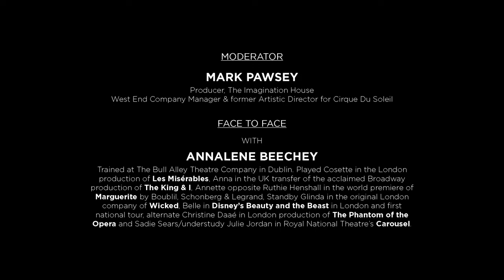Annalene Beechey Interview Part 1: Becoming a West End Musical Theater Actress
Performer Stuff Pro Series host, Mark Pawsey catches up with West End star and musical theater leading lady, Annalene Beechey, who met Mark while they were both working on the London production of the Phantom of the Opera. Annalene shares her passion and dreams for musical theatre and what it means to be a West End musical theatre actress.